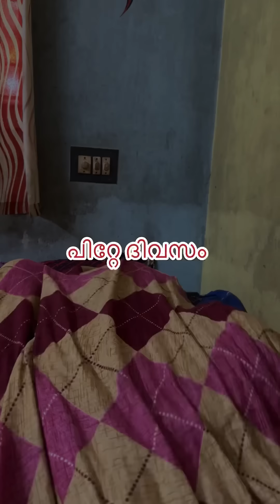നിഴൽ പോലെയൊരു നാത്തൂൻ😅വീട്ടിൽ വന്നു കുറ്റിയടിച്ചു നിൽക്കുന്ന നാത്തൂൻ നിങ്ങൾക്കുണ്ടോ ..?😄